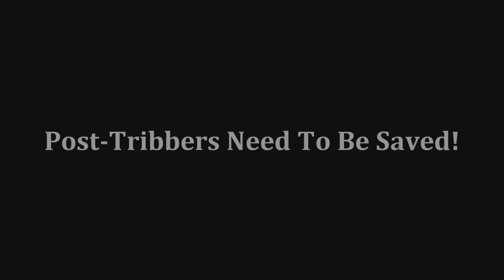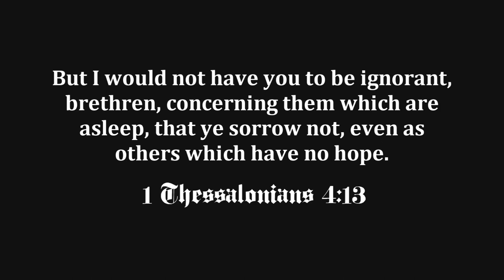Post-Tribbers Need To Be Saved!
Post-Tribbers believe they are saved from Hell, but somehow are not saved from God's judgment and wrath which is poured out on the LOST world! Their profession of salvation (which includes the resurrection!) does NOT match the scriptures.